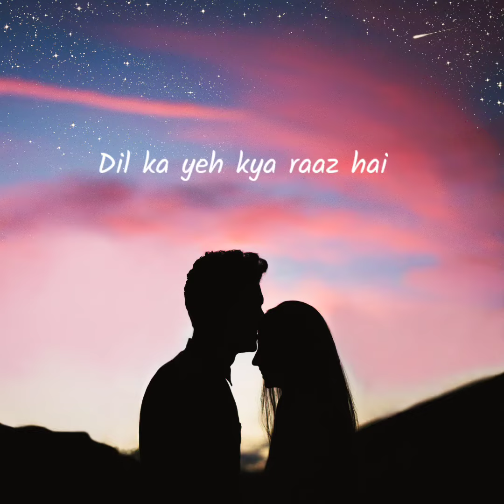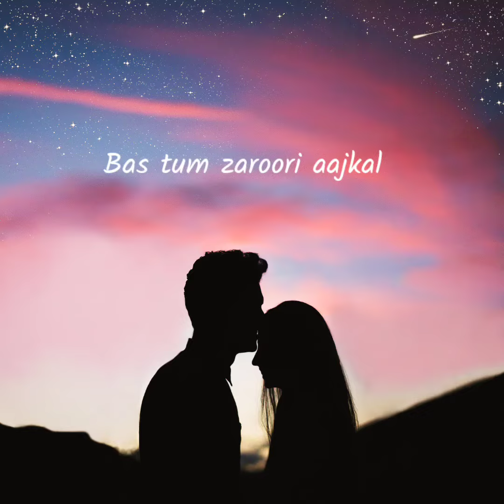i Love You || Raw cover song by Devendra Ghatani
Presenting to you my raw virsion of I love you, I hope you like it.

Original Credit:-
Song:-iloveyou
Movie:- Bodyguard
Singer
Music director
Artists:- salman khan, kareena Kapoor
Label:- T-Series

Cover credit,
Guitar/vocal:- Devendra Ghatani
Thank you so much to all my supporters.